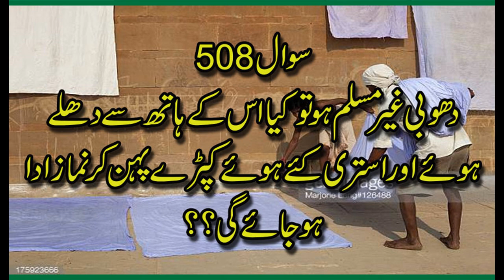508 Non Muslim Dhobi, Allama Syed Shah Turab Ul haq Qadri